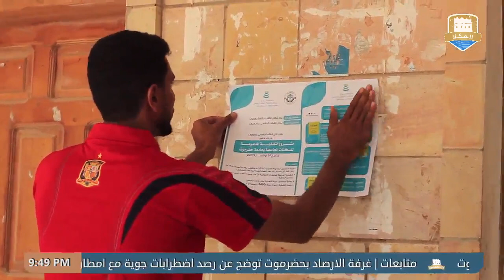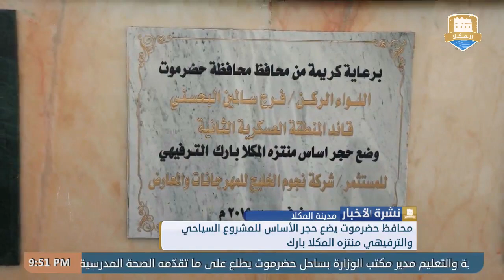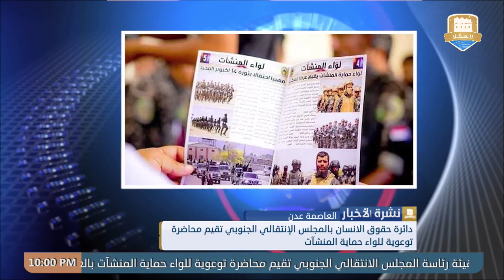نشرة الأخبار من قناة_المكلا_المحلية 16 نوفمبر 2019م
تقديم:
رائد خالد

غرفة الأخبار:
محمد التوي
أحمد بارجاش
محمد بازياد
فادي حقان

المراسلون:
فادي حقان

مونتاج:
مازن باوزير

أوتو كيو:
محمد بازياد

ارسال وبلاي لست:
مازن باوزير

جرافيك:
محمد عصب

إدارة البث:
محمد التوي

الإشراف العام:
احمد باصريح

اخراج:
محمد عصب

إنتاج:
قناة المكلا المحلية
2019م